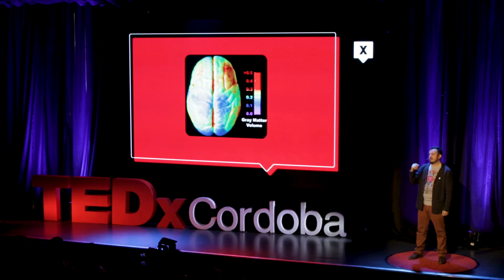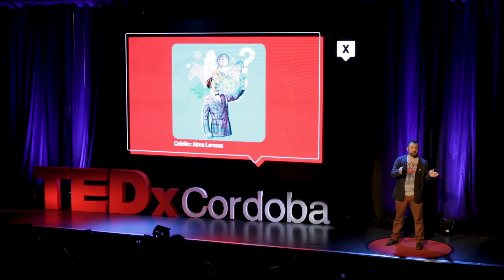Breve guía del cerebro adolescente | Juan Carlos Godoy | TEDxCordobaSalon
En la adolescencia, el cerebro experimenta profundos cambios en su estructura y en cómo funciona, y esto tiene consecuencias en muy diversas cuestiones. Por eso, Juan Carlos nos invita a prestarle más atención a las contribuciones desde las neurociencias y la psicología al funcionamiento del "cerebro adolescente", para conocer mejor cómo relacionarlos y cómo abordar sus problemas y necesidades. Profesor Adjunto de la UNC. Investigador Adjunto del CONICET. Director del Laboratorio de Psicología de la UNC. Interesado en la psicología y la neurociencia cognitiva del desarrollo, las políticas públicas basadas en la evidencia y la comunicación pública de la ciencia (psicológica). This talk was given at a TEDx event using the TED conference format but independently organized by a local community.